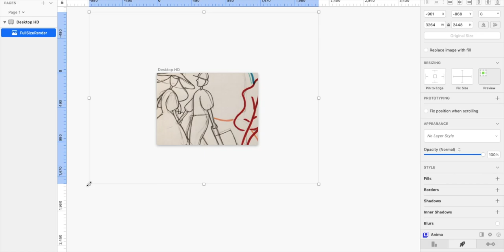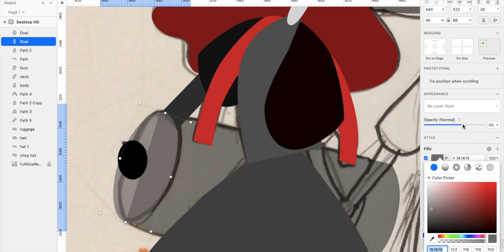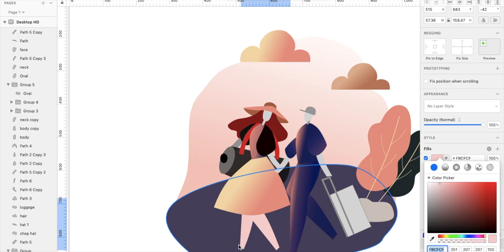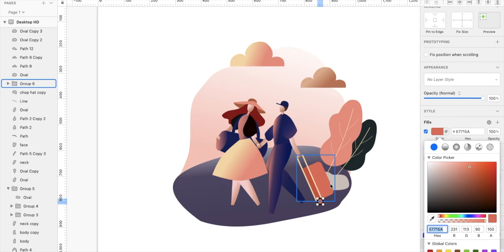Travel🎒| From an ILLUSTRATION to a REAL LANDING PAGE | Sketch App Tutorial Ep. 06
Hi everyone👋 A new video is released! This episode will be a bit different that show how a character illustration is applied to a Landing Page.